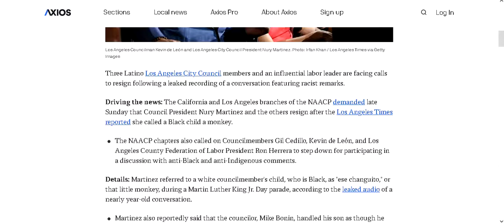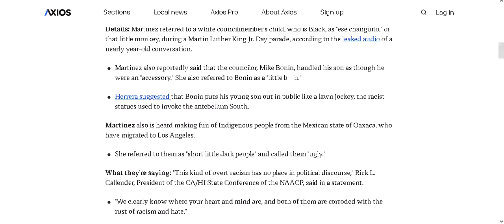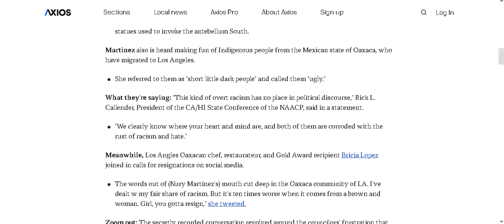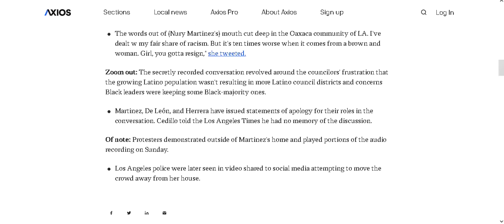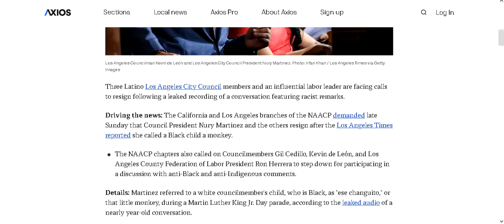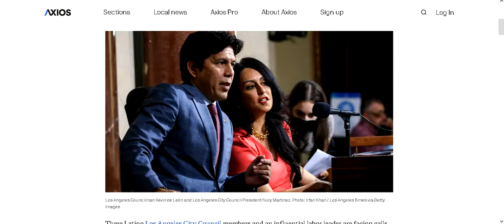NURY MARTINEZ RESIGNS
The Four Latino leaders Nury Martinez, Gil Cedillo, Kevin de León and Ron Herrera have been exposed by LA Times making raci$t comments